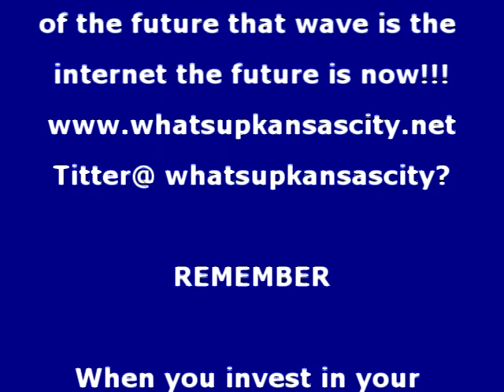Whats Up Kansas City Guest Urban Professional Jason Parson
Whats Up Kansas City Guest  Urban Professional Jason Parson President /CEO
of Parson & Associates,Dealing with Marketing Communications,Public Relations